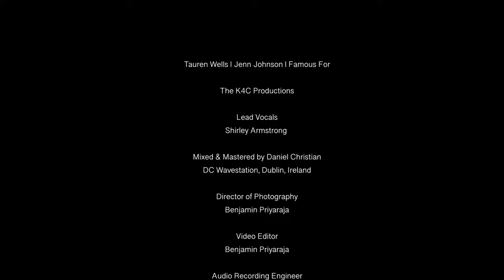Tauren Wells l Jenn Johnson l Famous For I Believe l Feat by Shirley Armstrong l K4C Music Academy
Tauren Wells l Jenn Johnson l Famous For I Believe l Feat by Shirley Armstrong l K4C International Conservatory Of Music

The K4C Productions

Lead Vocals
Shirley Armstrong

Mixed & Mastered by Daniel Christian
DC Wavestation, Dublin, Ireland

Benjamin Priyaraja

Video Editor
Benjamin Priyaraja

John Paul

Executive Producer
Evangelist Jayaraj

The Faculties @ K4C International Music Academy

Keyboard and Piano Faculties @ K4C : Daniel Christian, Zako Nagi, Monish Kumar & Siva Vishnu
Bass Guitar Faculty @ K4C : Lionel Satya, Derick McArthur
Vocal Faculty @ K4C : Carol Harris, Christopher Stanley & Sneha Seshadri Nath
Drum or Rhythm Faculty @ K4C : Terence Nathan
Acoustic & Lead Guitar Faculty @ K4C : Pranav V G
Violin Faculty @ K4C : Rajesh, Harrison, Fenny Daniel T
Theory of Music Faculties @ K4C : Evangelist, Acsah Matthew, Siva Vishnu, Darthy Divya, Angel K, Christina Deepika

Learn Professional Acoustic / Lead & Bass Guitar /  Piano & Keyboard / Drum & Vocal @ K4C International Conservatory of Music.

K4C Has launched Online Music Education @ K4C International Studio
1. Contemporary Piano
2. Classical Piano
3. Electronic Keyboard
4. Electric Guitar
5. Bass Guitar
6. Acoustic Guitar
7. Contemporary Vocals
8. Classical Vocals
9. Acoustic Drums
10. Music Theory

We are currently operating in India, USA, Canada, UK, France, Australia, Singapore, UAE and UK
Direct interaction with the best faculties with high quality education. Both theory of Music and Practical will be taught.
Curriculum will be based on POCO Studio, Trinity College London, ABRSM, Rock School of Music, IB and IGCSE.
Please kindly share this program to your friends and gated community.

For Online classes you require Google Duo or Skype app. We will guide you.